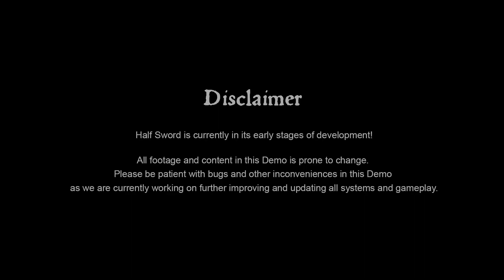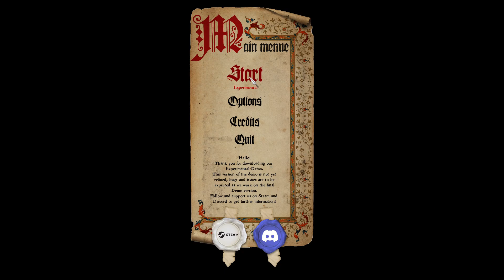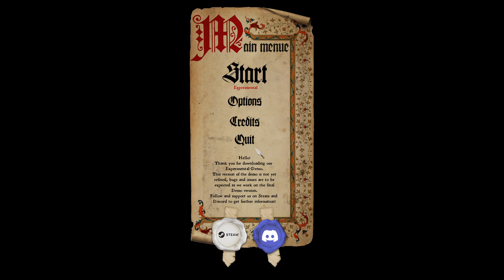Half Sword | Mount & Blade meets Surgeon Simulator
Demo gameplay

Half Sword is I guess what you'd get if you combined Mount & Blade and Surgeon Simulator into one wacky experience of using physics and erratic movements to partake in some ridiculous combat scenarios.  It's janky, and this is an experimental build that I'm sure will be improved upon.